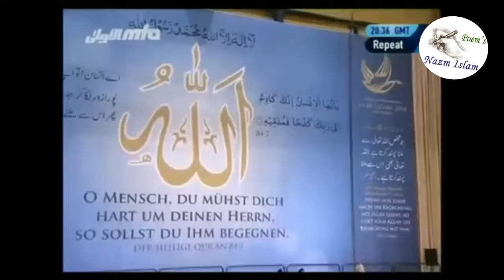Arabic Qaseeda (Jalsa salana Germany 2014), Nazm Islam 63- Naat, Poem